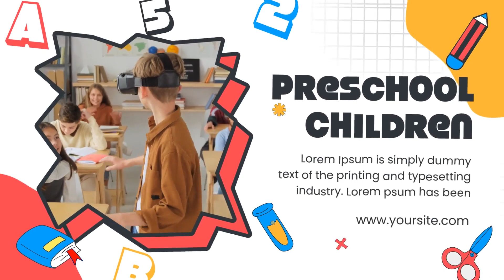Kids Education Slideshow Premiere Pro Template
Creative awesome After effects template file for Kids Educational Promo presentation. You can easily change texts and medias in this project and your final product video is ready to go.